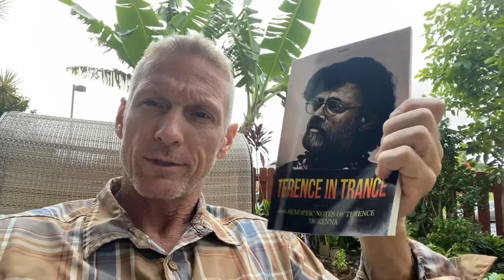The Begining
philosophy, gardening, spirits, comedy, fun, handsome,